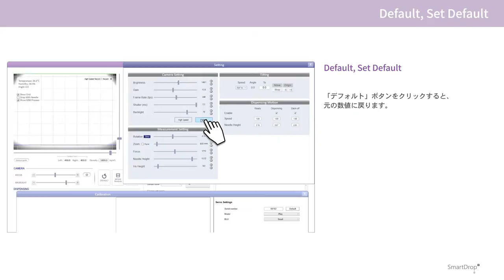Smartdrop manual_ Default_jp